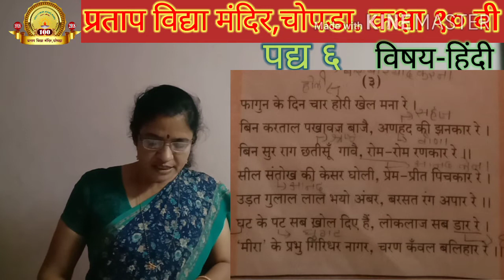लोकभारती हिंदी कक्षा १० पद्य ६ गिरिधर नागर संत मीराबाई (भाग 2)